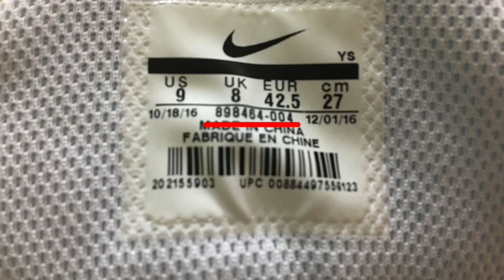Обзор кроссовок Nike RunAllDay ОРИГИНАЛ